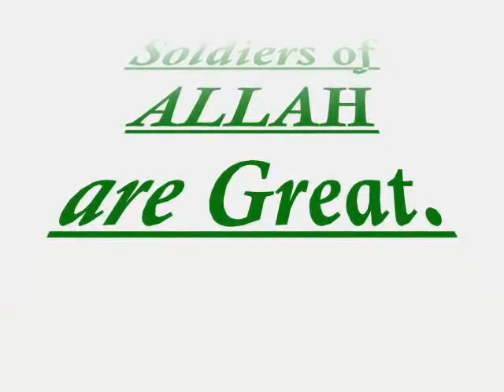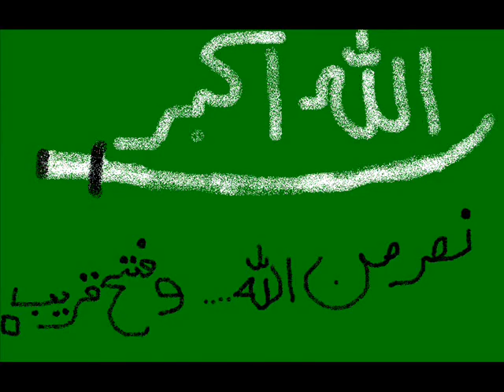SOLDIER OF ALLAH BY(MALIK BADSHAH)